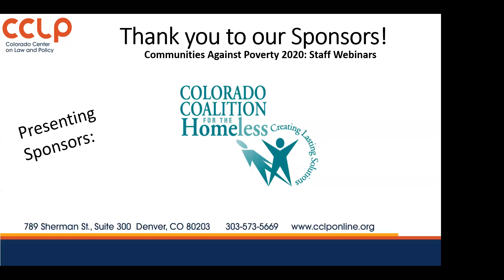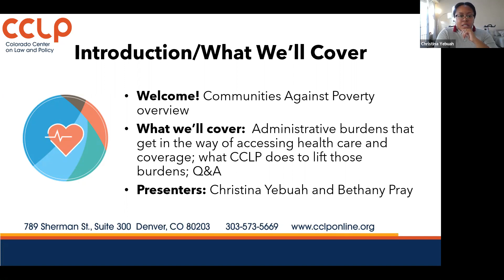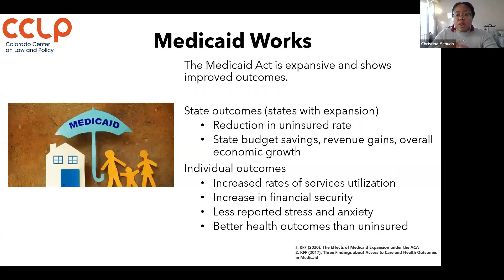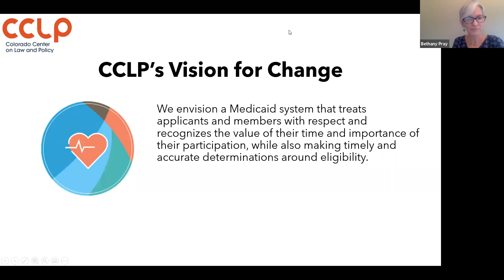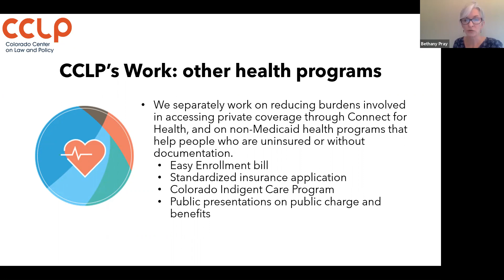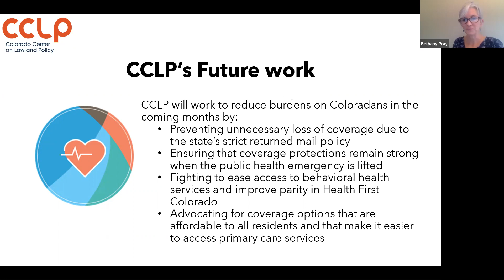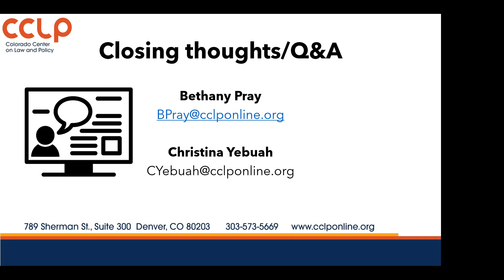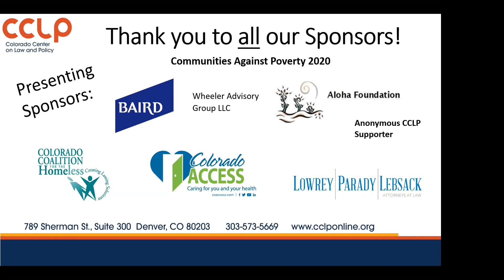Administrative Barriers to Health Coverage (Communities Against Poverty 2020 Mini-Webinar)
CCLP's Christina Yebuah and Bethany Pray explain the barriers that prevent Coloradans from enrolling in Medicaid and what CCLP is doing about them.